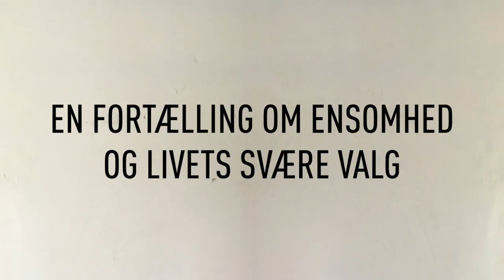SAFE SPACE trailer // 18. aug. - 10. sept. 2020 // Future V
Nyt dansk Digidrama fra det online scenerum Future V. SAFE SPACE en liveforestilling – skabt til at være online.

18. aug. - 10. sept. 2020

Medvirkende: Filippa Suenson,, Lucia Vinde Dirchsen,
Theresa Hedelund, Mathias Bøgelund og Mette Maria Ahrenkiel

Iscenesættelse: Pelle Koppel

Manuskript: Nanna Berner

Co-writer: Pelle Koppel

Dramaturg og Kreativ Producer: Emil H. Christiansen

PR og kommunikation: Mie Katrine Andersson

Producent: Teater V

Varighed: ca. 55 min.